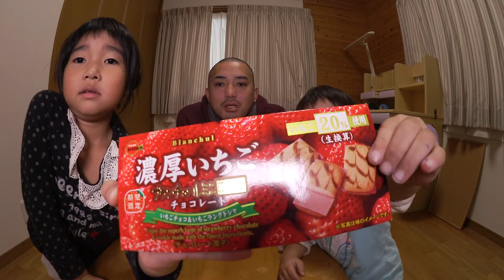【おやこ動画】濃厚いちごチョコレートブランチュール ミニ DXを買ってきました。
ブランチュールミニDX 濃厚いちごチョコレート を買って食べてみました。

カメラ：Canon iVIS mini X
編集機材：Mac mini、MacBook Pro
編集ソフト：Apple Final Cut ProX